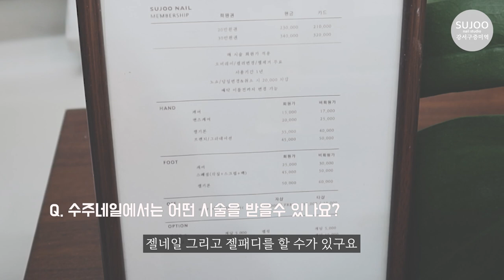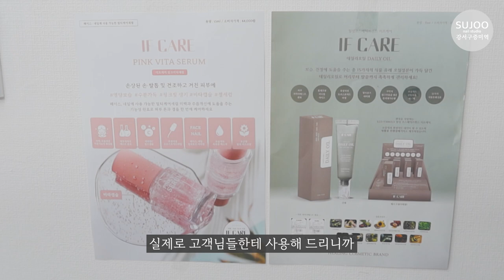(SUB)피오떼 시니어에듀케이터 황예준원장 ㅣ 강서구증미역 수주네일 인터뷰 | 네일샵창업,소자본창업,창업노하우,네일샵관리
피오떼 시니어에듀케이터 황예준원장 ㅣ 강서구증미역 수주네일 인터뷰
화질은 설정에서 1080p로 바꿔주세요👍

1:03 네일은 어떻게 시작하게 되었는지?
2:59 회사 직원에서 네일샵원장이 되었을때 달라진 점?
3:28 수주네일샵의 컨셉은?
4:52 샵 오픈시 중요하게 생각한 부분?
6:42 오픈 준비까지 걸린 기간은?
7:17 네일샵 준비중 꿀팁 3가지?
8:14 오피스텔상가의 네일샵 장단점?
9:14 수주네일에서는 어떤 시출을 받을수 있나요?
9:35 평소 시술사진을 잘 찍던데 노하우가 있다면?
11:11 수주네일의 고객운영 방식은?
11:29 가장 기억에 남는 고객님이 있다면?
13:03 기본케어와 젤시술의 비율은?
13:33 수주네일 예약은 어떻게 하는지?
14:12 수주네일 시그니처 아트 디자인은?
15:20 케어제품을 판매하는지?
16:18 직업병이 있다면?
17:26 건강관리는 어떻게 하시는지?
17:52 일태기를 어떻게 극복하나요?
18:32 나에게 수주네일이란?
18:58 피오떼 에듀케이터 활동하면서 느낀점?
20:06 어떤 네일리스트가 되고 싶은지?
20:46 개인적인 목표는?
21:08 인터뷰를 마치며...